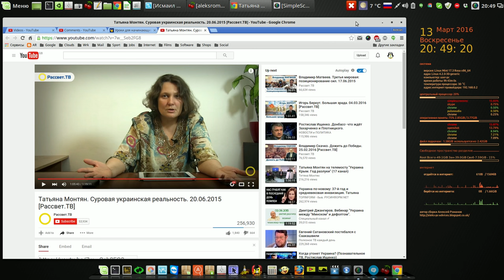Как поделить шоколадку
Мой сайт Как поделить шоколадку